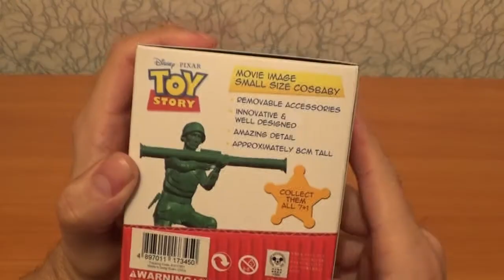Базз и Ферби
Небольшие и разные по исполнению милахи-карапузы от разных фирм.